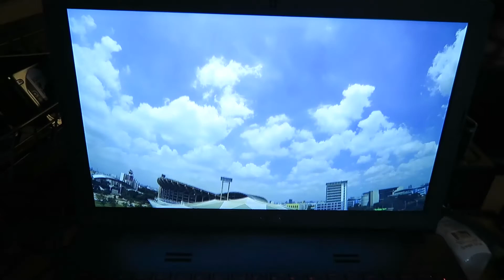PON HE WANNA BBQ |BENVLOG 157 | 17072016 [THAI+ENG]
BENVLOG 157 | 17072016
อยากเก่งต้องฝึก อยากBBQต้องทำวะเพื่อน
บุรุษผู้งอแงที่สุด
camera canon G7X
THANK YOU MUSIC FROM
Youtube Library